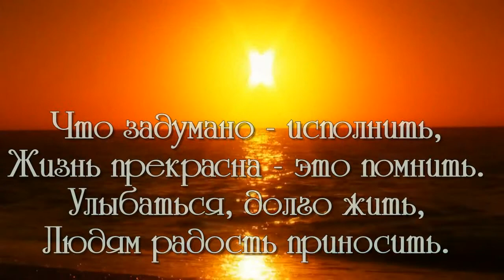С ДНЁМ РОЖДЕНИЯ